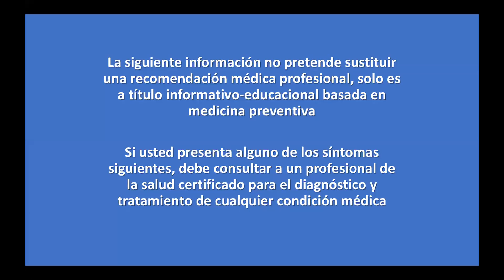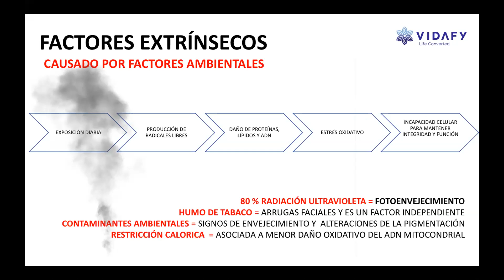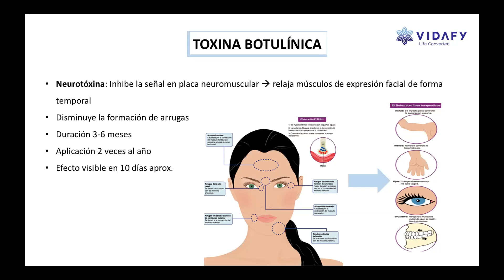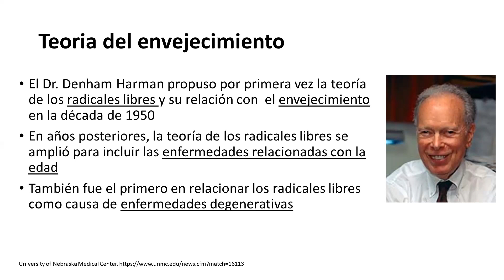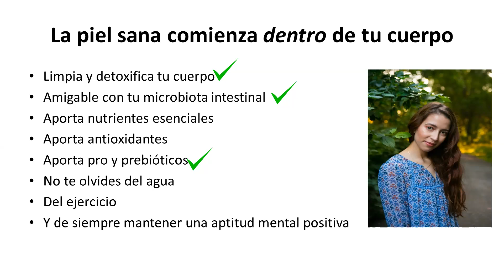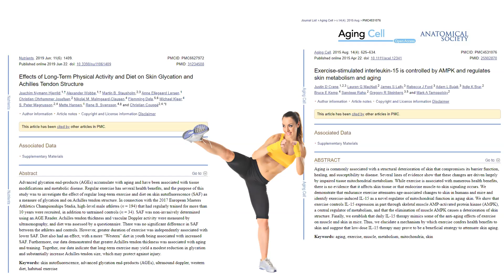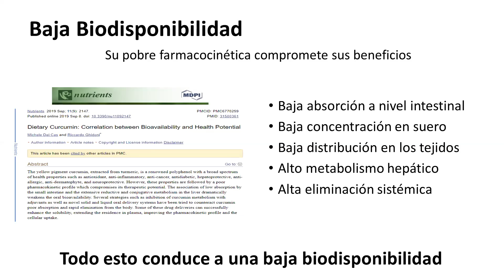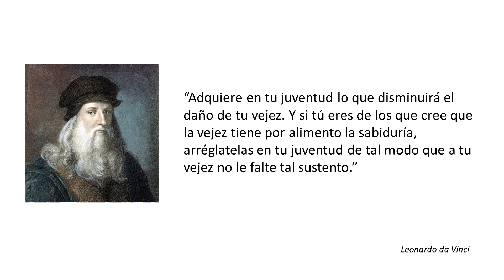Webinar de WELLNESS: Lucir joven después de los 50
Conoce más acerca de cómo mantenerte visiblemente más joven en la edad adulta.

Esta información es de carácter informativo y no pretende sustituir el diagnóstico médico. Si tiene algún síntoma relacionado, por favor consulte a su médico.